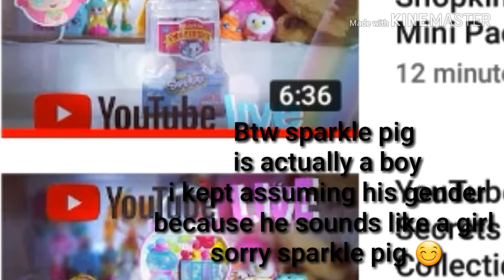COLLABORATION WITH SPARKLE PIG! 🐷 Missing Shopkins